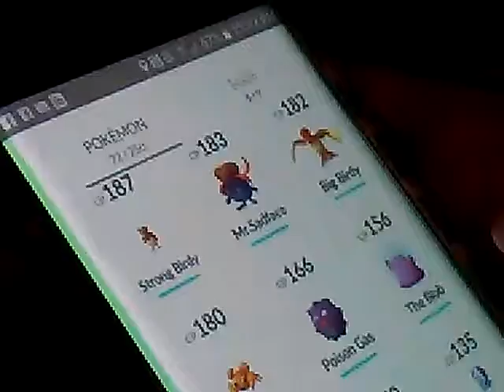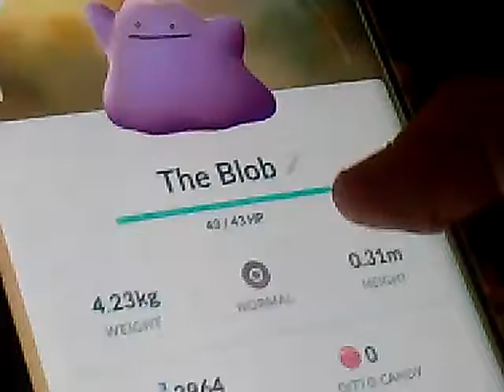Ditto! - Pokemon Go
I FINNALY GOT HIM GUYS!